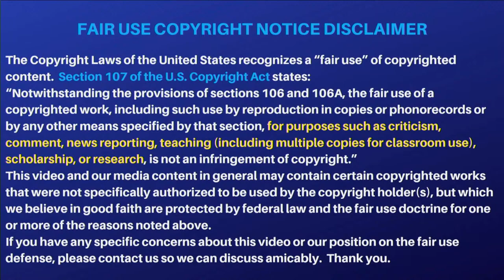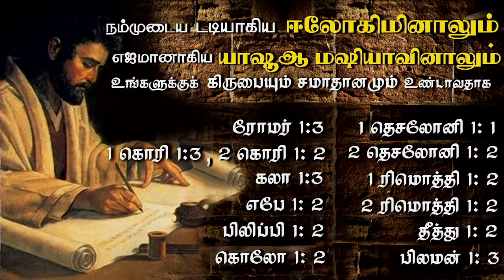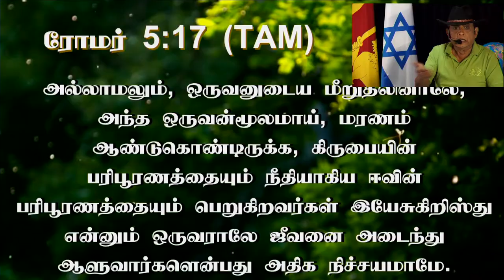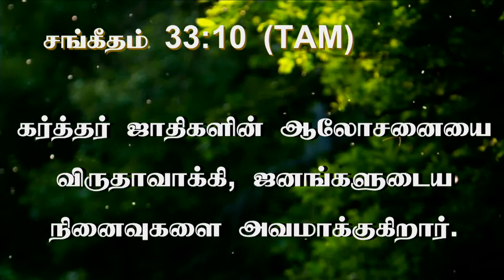13th June 2023 - Tuesday